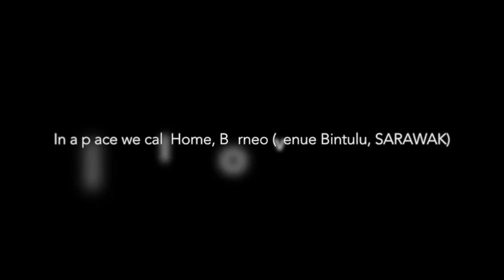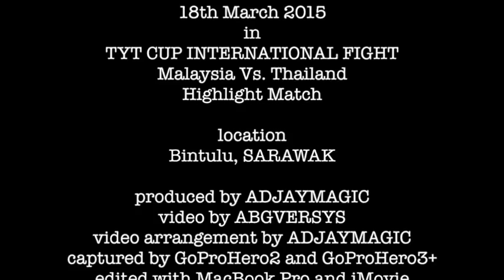Trevor 'The Machete' Salang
A video for 'Machete's' upcoming feature fight in Bintulu SARAWAK! Malaysia vs. Thailand in the TYT Cup International Fight 2015! Support our own Home Grown Fighter!